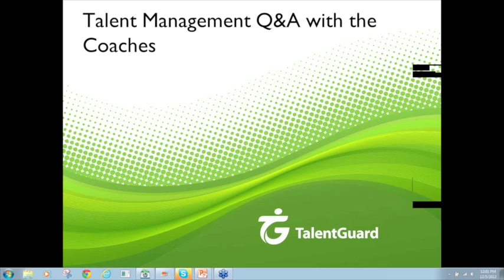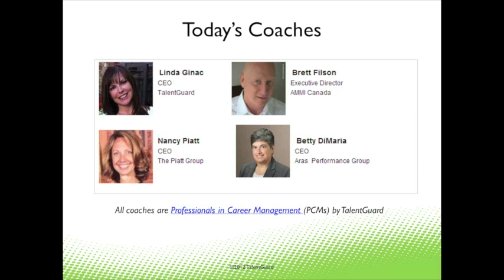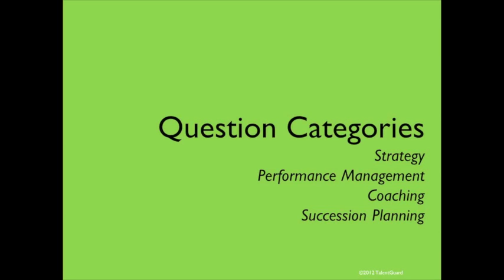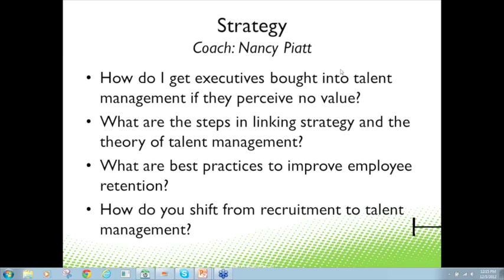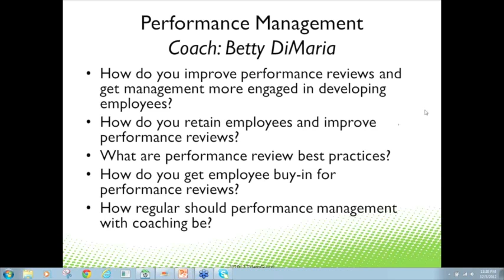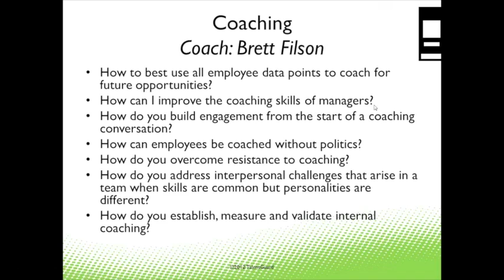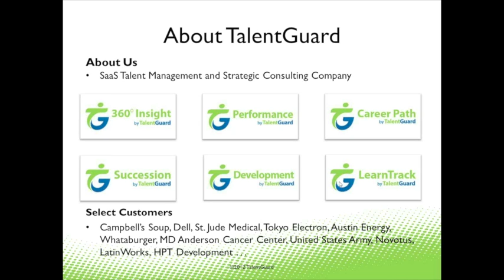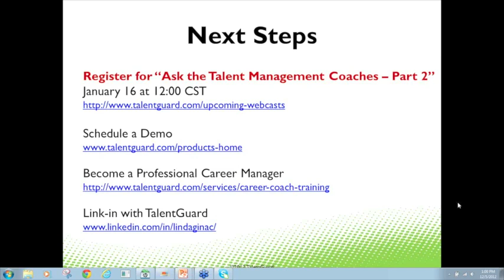Ask The Coach Webinar 20121206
TalentGuard's "Ask the Career Managers and HR Professionals" webinar.  A unique webinar format where a panel of experts discusses questions submitted by the participants.